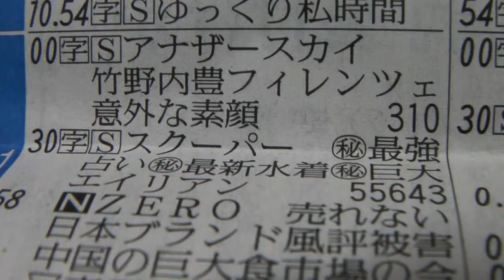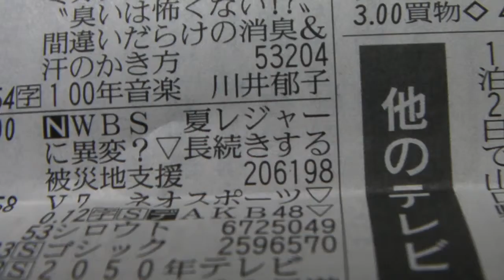20110520テレビ欄